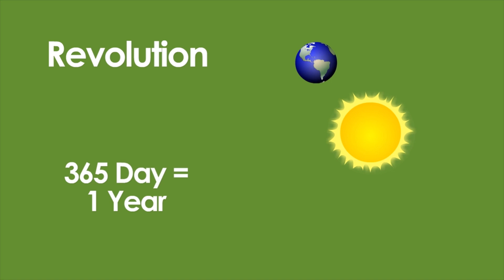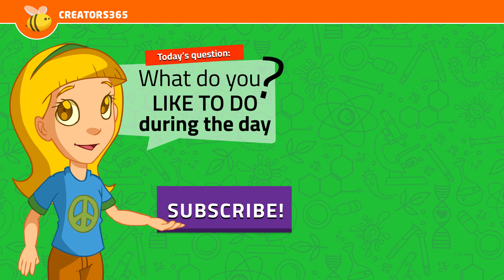Earth's Rotation and Revolution Movements | Educational Videos for Kids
Do you feel the floor moving? Do you know why in some places it's day an others night? Learn it with Nat a Matt!

The movements of the earth are two: rotation and revolution. The first one its when the earth spins on itself and determines the sucesion of days and nights, it takes one full day to complete this movement. Revolution is the movement of the earth around the sun and it takes a whole year to complete it. While the earth revolves around the sun, it changes its tilt. This movements dictates the seasons of the year known as summer, autumn, winter and spring.

Welcome to Creators365, where emotion is learning to create. Here you will find the most important content for school subjects: Math, Social Sciences, Natural Sciences and Language.
The funniest learning social network in the world!